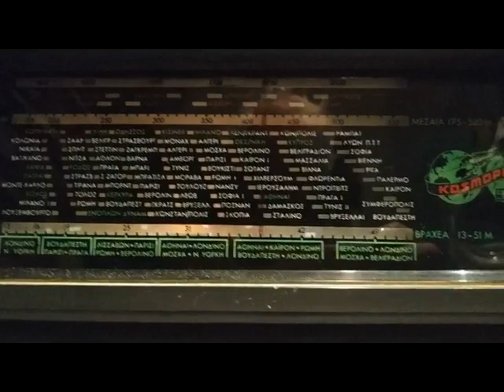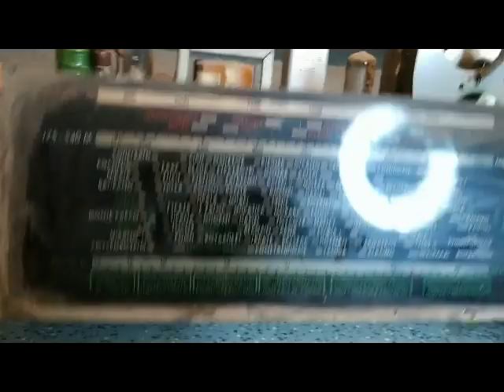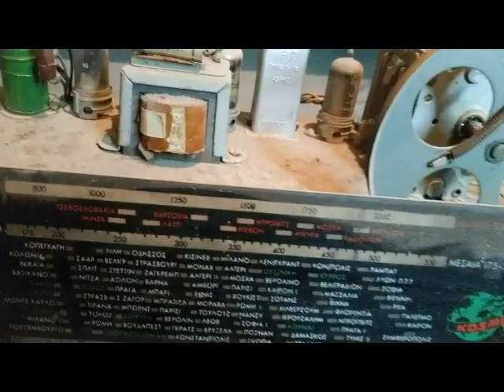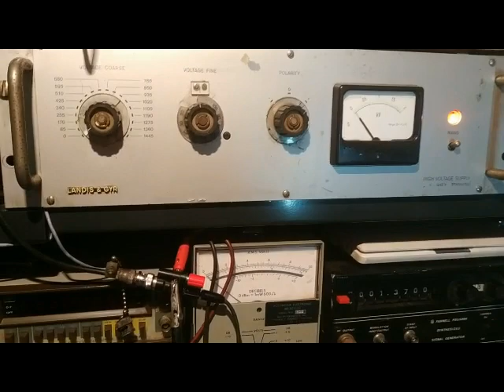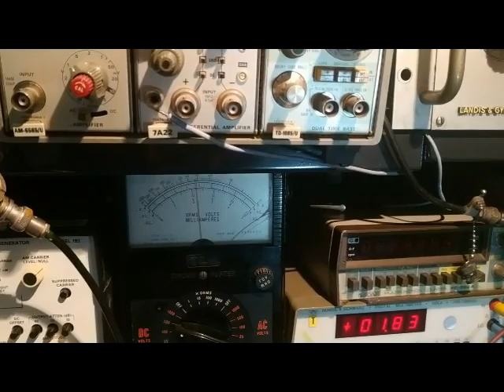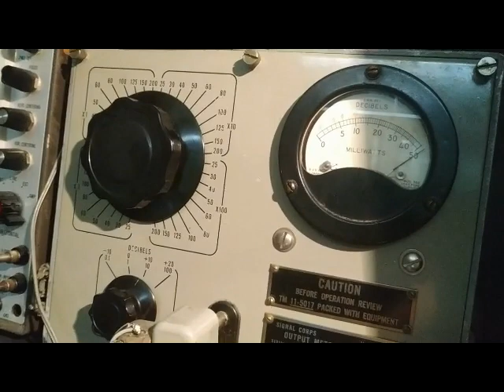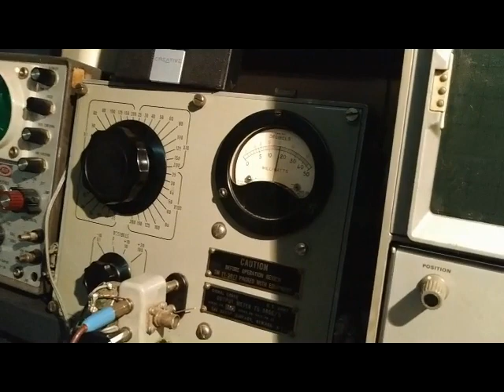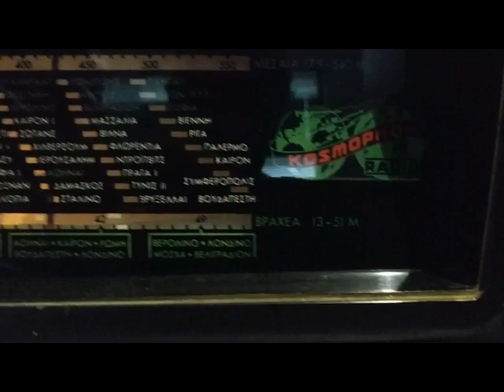KOSMOPHON RADIO (1952 HELLAS)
Ένα ραδιόφωνο Ελληνικής κατασκευής του 1952 περίπου που δεν έχει να ζηλέψει τίποτα από τις ξενόφερτες.